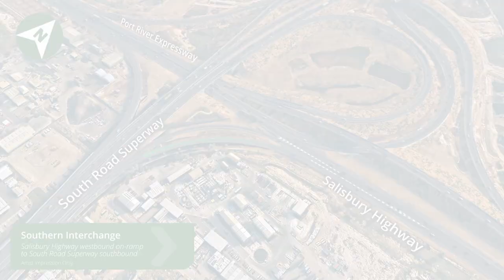How to use the Northern Connector Southern Interchange